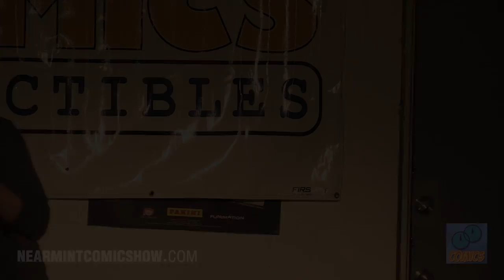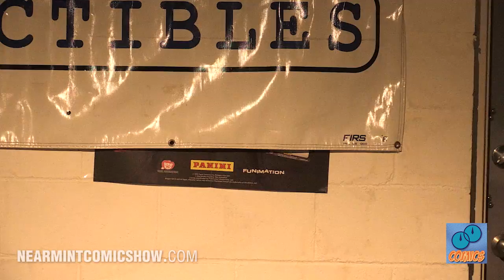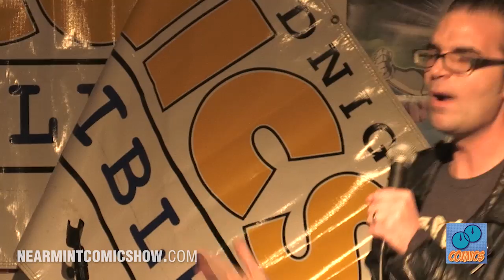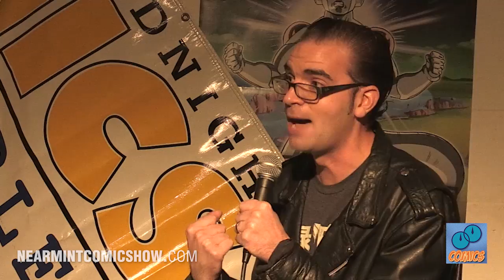Double Midnight Comics Presents: COMICS!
NSFW WARNING: This video contains explicit language and content.

On October 26, our friends at Double Midnight Comics hosted the first ever Double Midnight Comics presents: COMICS! – a night of stand-up comics… in a comic store. Nearmintcomicshow.com was there to record for your viewing pleasure.

The bill includes (full or partial) sets by…

RYAN CHANI (@ryanchani) hosts the show, warming up the crowd and introducing each act. Ryan is the host of the Learn to Take a Joke comedy podcast.

PAUL LANDWEHR  (paullandwehr.com) is a New England-based comic who was recently featured on WMUR’s Chronicle. He was voted “Best Local Comedian” by readers of The Hippo Press for two consecutive years in NH

PAMELA ROSS (@PamNotAnderson) is a Connecticut native, making her mark on the Boston comedy scene. She is the host of Comedy Night at Pavement Coffeehouse in Boston.

JERE PILAPIL (jerepcomedy.com) is the current comic in residence at the Comedy Studio in Harvard Square. He was the runner-up in ImprovBoston’s The People’s Battle and has been a guest on several comedy podcasts.

JAY CHANOINE (jaychanoine.com) is a fifth level half-elf rogue, who’s been seen across the east coast and on the Altercation Punk Comedy Tour.

NICK LAVALLE (theotherdude.com) is a featured comic on funnyordie.com. He’s opened for national headliners and solidified himself as a national act by appearing the Laugh Factory in Las Vegas and Hollywood.